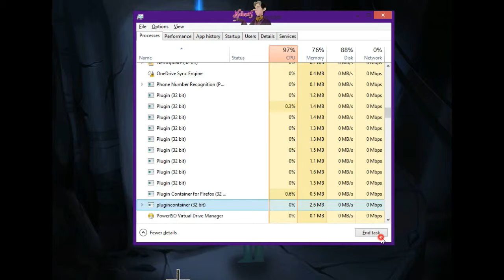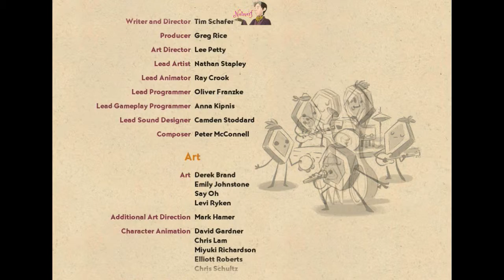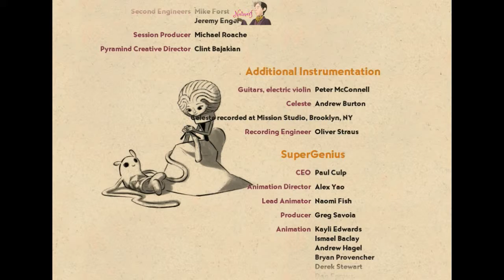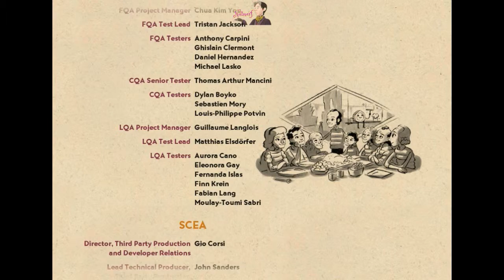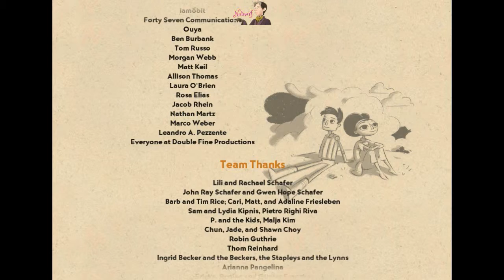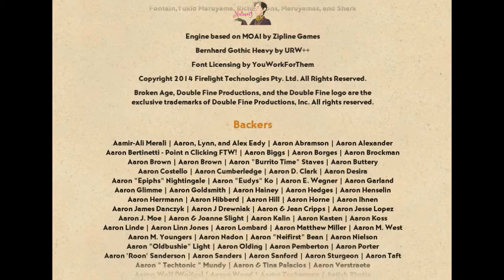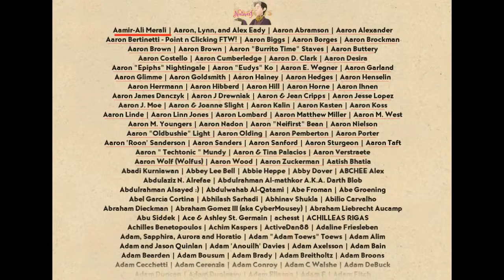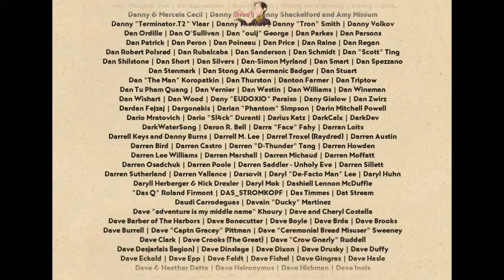I Hate EVERYTHING!!! | Broken Age Act 2 - Part 8 (END)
Game:
*Broken Age Act 2 - A Double Fine Production

Pictures:
*Background and icons and Logos of the game belong to Broken Age of A Double Fine Production
*Cedric Screenshots from Disney's Sofia the First

Apply to be a Youtube Partner:
If you've read until here, then you are my true Subscriber.